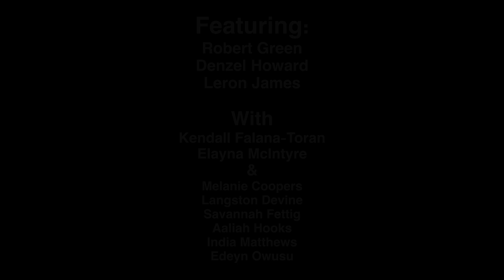Wednesday, December 04, 2024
Recording of the LIVE WDFA morning show.